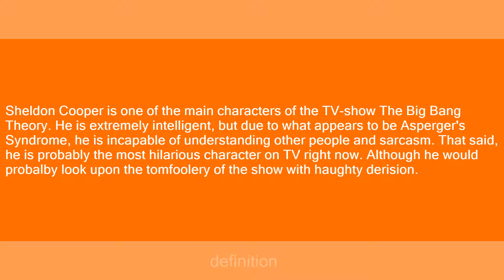Sheldon Cooper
Slang flashcards: